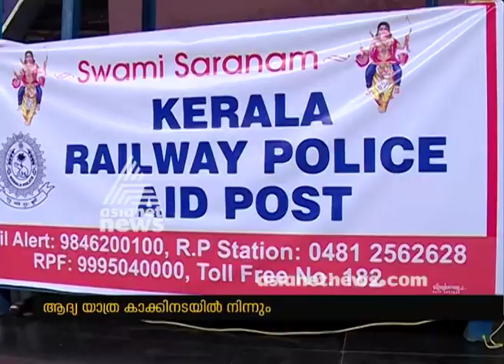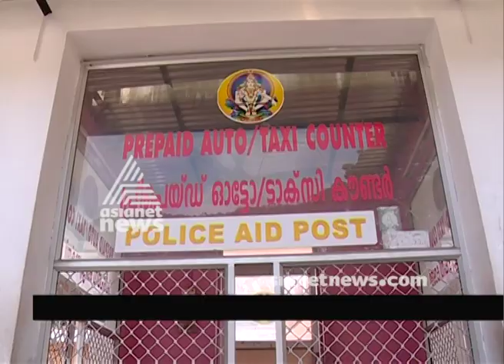Special Trains by Southern Railway for Sabarimala Mandala Pooja